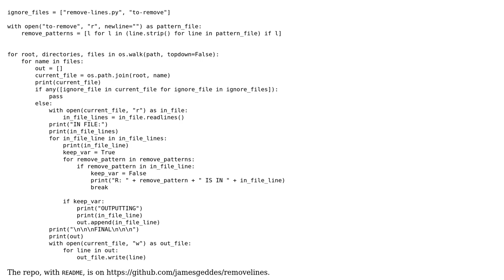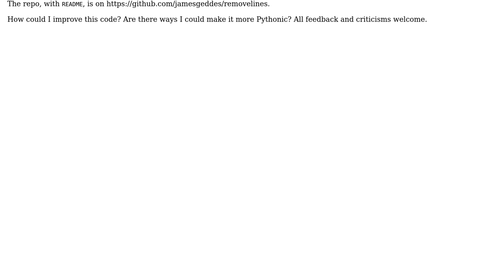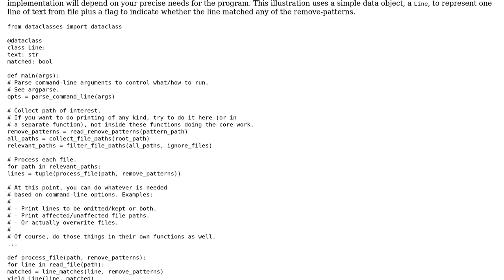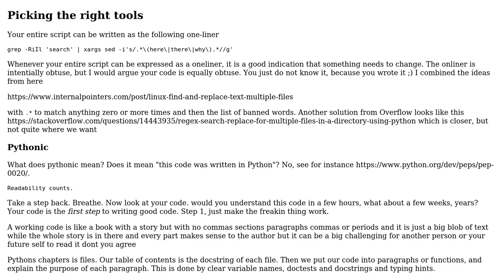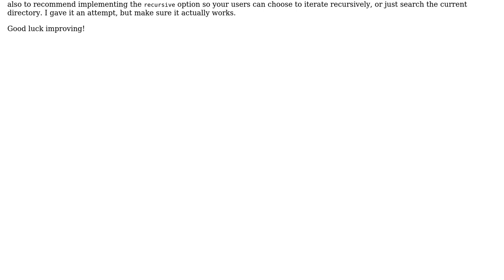Code Review: Remove matching lines from all files (2 Solutions!!)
Code Review: Remove matching lines from all files

With thanks & praise to God, and with thanks to the many people who have made this project possible! | Content (except music & images) licensed under CC BY-SA | Music | Images & others | With thanks to user Toby Speight user N3buchadnezzar user James Geddes user FMc and the Stack Exchange Network Trademarks are property of their respective owners. You are responsible for your own actions.